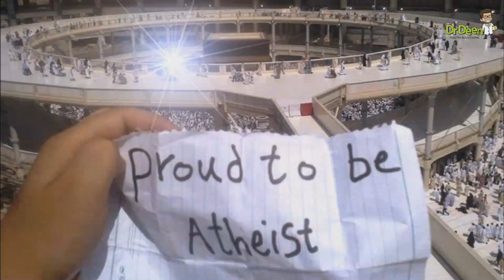DR DEEN'S 'LOST 2' MUSLIM YOUTH CRISIS EVENT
Tackling the Muslim Youth Crisis with Fun, Relevant and Engaging Solutions

The seminar will also cover the parenting and real world strategies to deal with these issues. Islamic parenting and advice for the real world
Time for Change - This is a crucial event for all aged 12yrs+ to elders and  especially Parents and Youth,  covering solutions to the issues Muslim youth face in the 21st Century ( doubts in faith, leading a double life, haram and family relationships, mental health, low self esteem, addictions & social media to name a few)